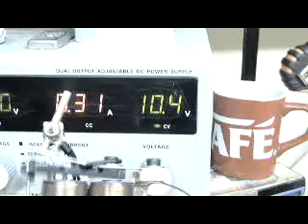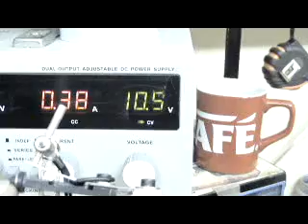BRONZE GUN II - BY WORKHOUSE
KROTKI FILMIK O BRONZE GUN II